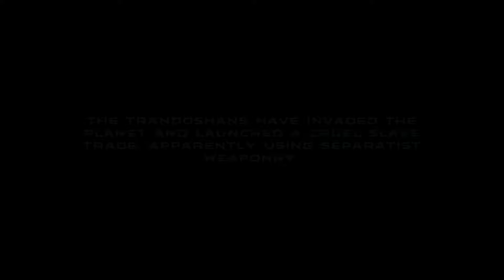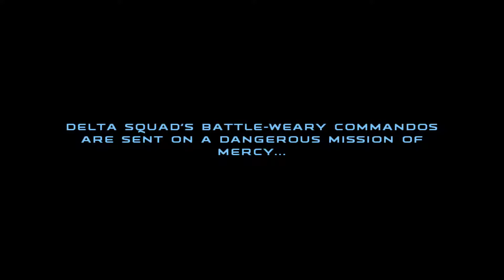STORY DISPENSER - Star Wars Republic Commando Ep. 12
This week the guys lose track of time as they all gather 'round, and tell the tale of the Clone Wars.